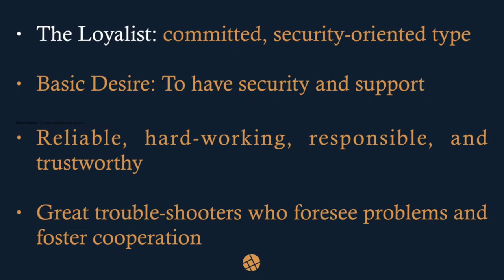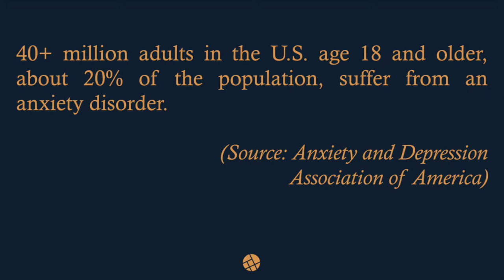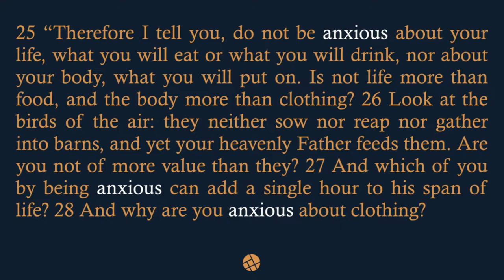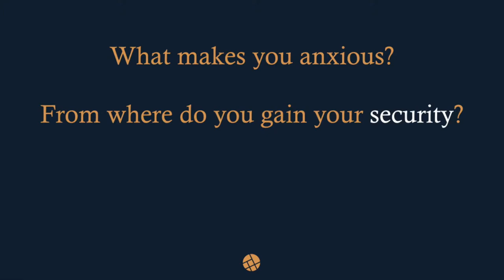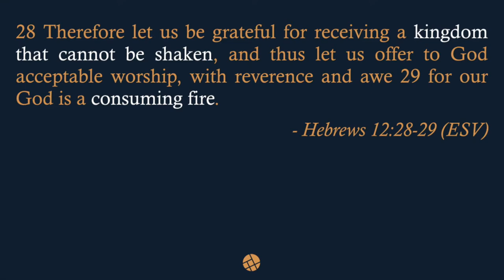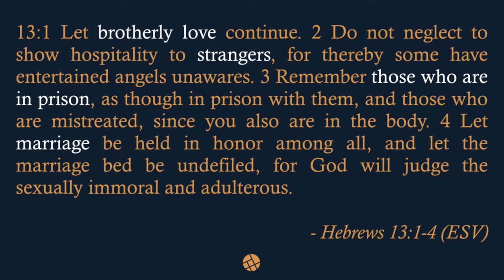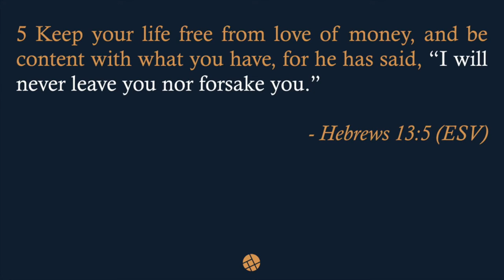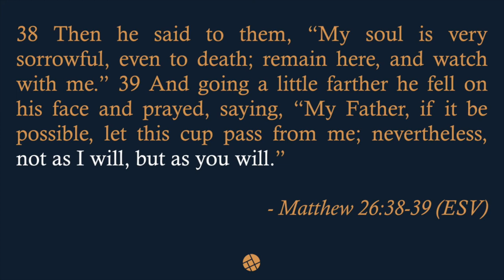The Ways of Grace: Anxiety and the Unshakable Kingdom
Brian Kruckenberg | Sunday, October 13, 2019

Matthew 6